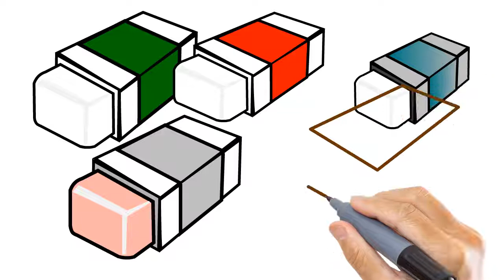HOW TO DRAW AN ERASER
Hello my friends! In this video, you can learn how to draw an eraser.
Be happy with my video! :) :)
KIDS HUB upload art lessons that help kids to learn all about  letters, numbers, shapes, colors, animals, and so much more while listening to beautiful melodies and original songs.